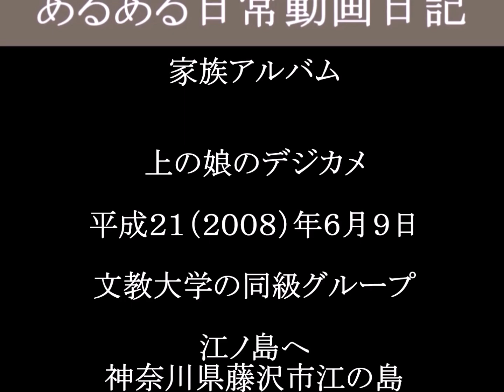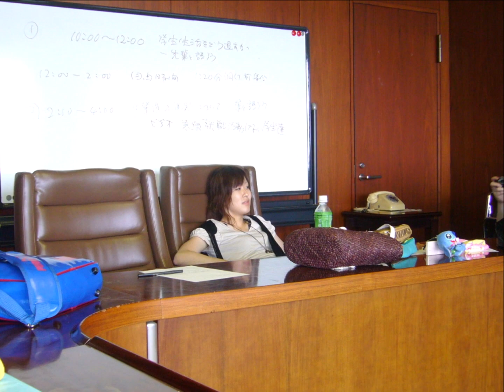江の島 文教大学グループ 上の娘のデジカメ（津山雄次）070609